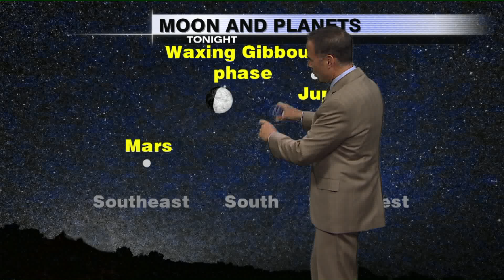Mars Closest Approach 2016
The Red Planet, Mars, makes it's closest approach to Earth since 2005 on May 30, 2016. It will also be featured prominently in the night sky as a reddish star-like object rising in the east as the Sun sets in the west, and directly south high in the sky at Midnight. FOX6 Chief Meteorologist Vince Condella explains